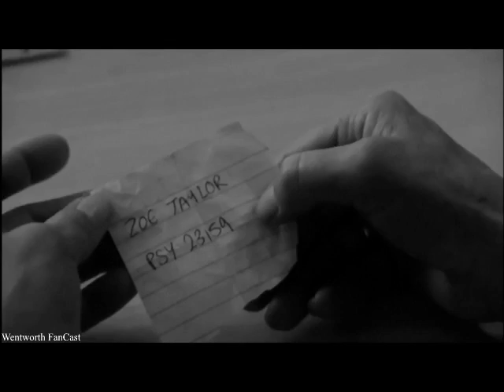Libby Tanner - That´s my girl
Libby Tanner as Bridget Westfall in Wentworth clips from season 3-5